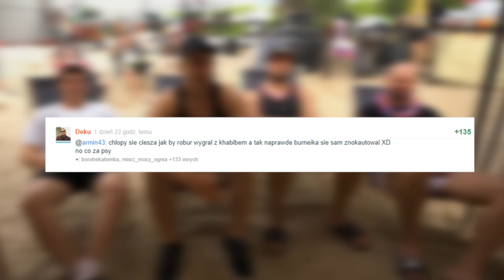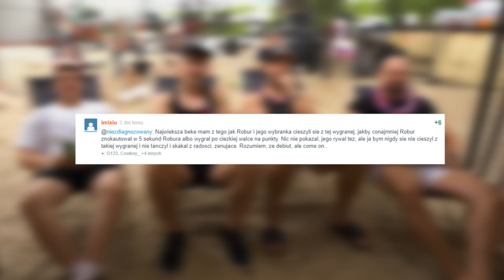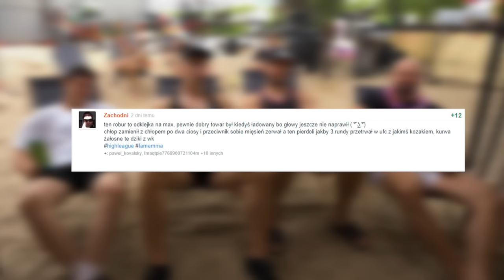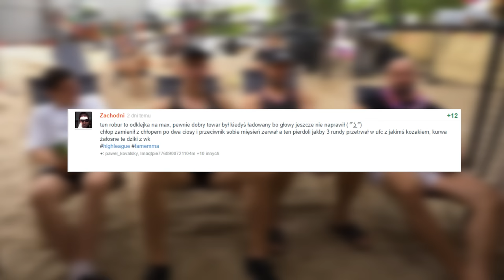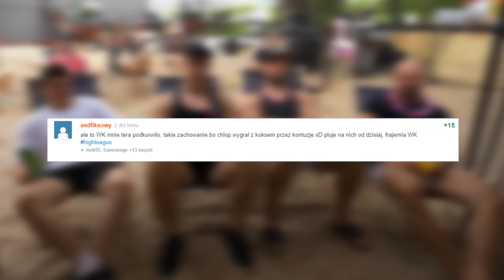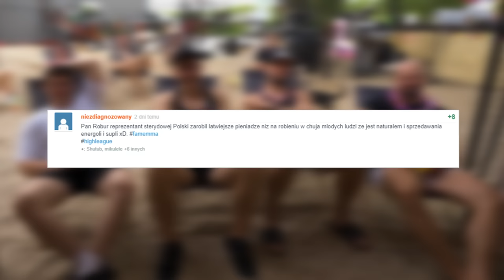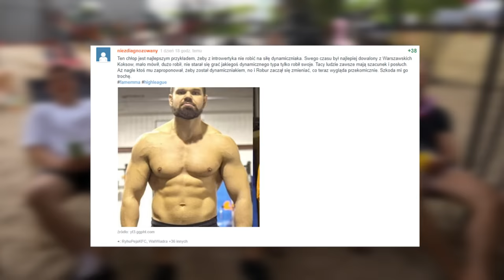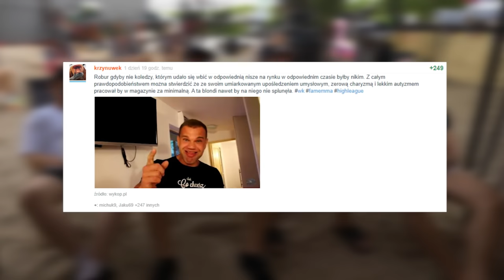ODPOWIADAMY NA HEJT PO WALCE ROBURA! *WYKOP*